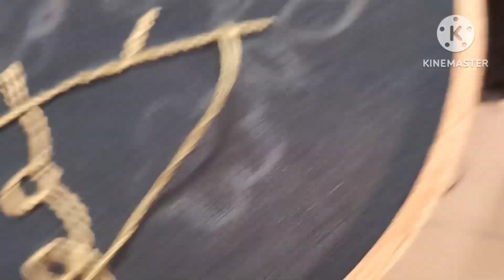Hand embroidery|| unique flower design|| satin and cast on stitch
tutorial by nazaronart
caston stitch